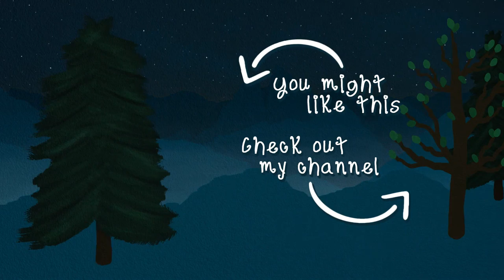ASMR Eating A Caramalized Vegetable & Fish Burrito (Ear To Ear Softly Spoken)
Another ASMR Eating Video! Lately, I found I could fry 6 vegetables and some fish in the same pan and it's delicious! Hope you enjoy the video!

Also uploaded a new mouth sounds video at the same time as this one

- Kau-Ointy
- Zoe Karp
- Joe W